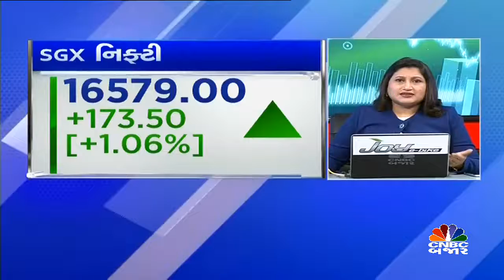વૈશ્વિક બજારથી સંકેત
વૈશ્વિક બજારથી કેવા સંકેત મળી રહ્યા છે આવો જાણીએ